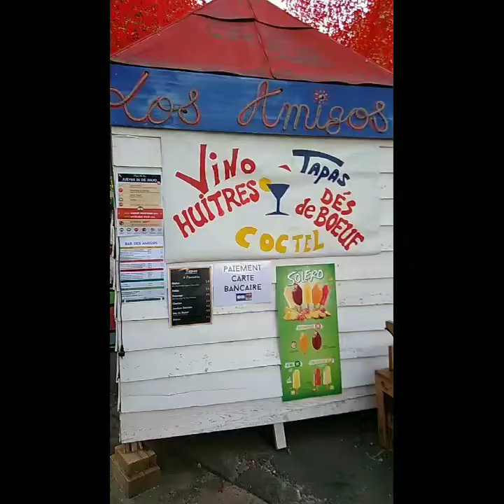TEMPO LATINO VIC FEZENSAC 2018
5 jours de danse latine illimitées ... 5 jours de folie 5 jours de bons sons 5 jours de rencontres ...